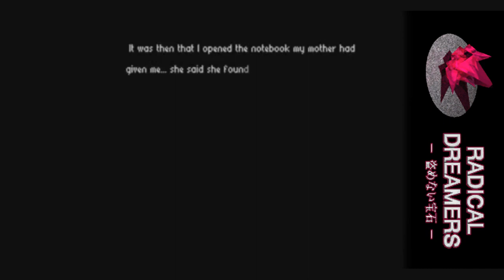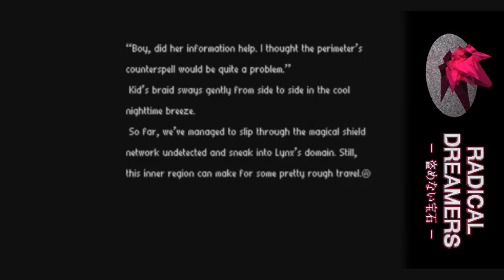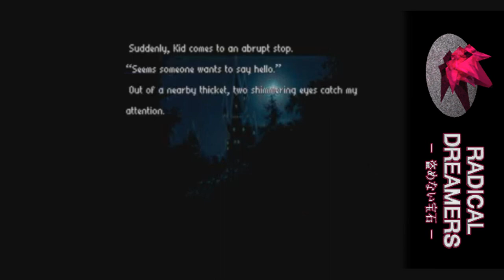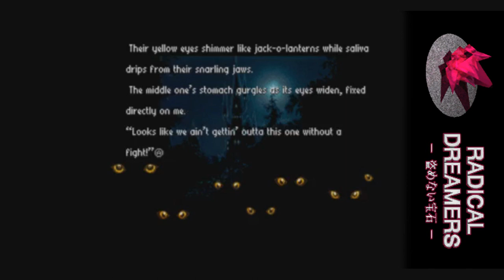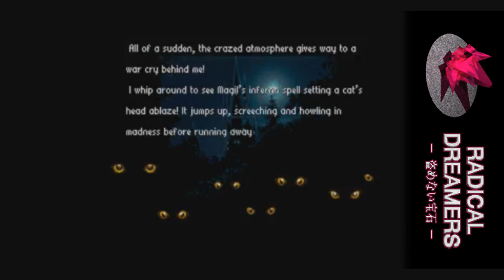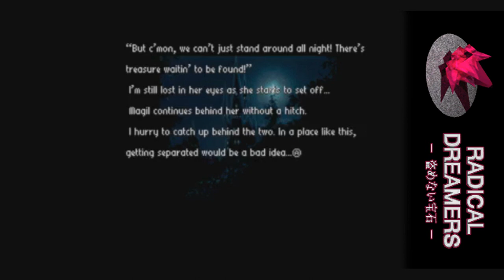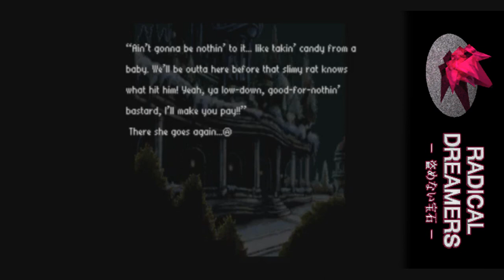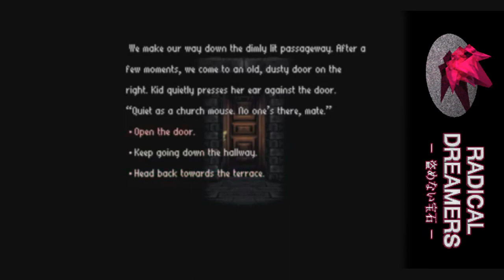Let's Dub Radical Dreamers Pt. 1: Attack! Magic! Defend!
Directed by: Mu-sama

About Radical Dreamers (from the wiki):

Radical Dreamers features three protagonists—Serge, Kid, and Magil—who seek out treasure as venturesome, reputable thieves. The young adult narrator, Serge, is a drifting musician who met Kid by chance three years ago in a remote town. Serge enjoys adventure with a carefree attitude. Kid, only sixteen years old, is a renowned professional thief with a reputation for boisterous behavior. Possessing a turbulent history, Kid dubiously fancies herself as a kind of Robin Hood. Magil is an enigmatic, handsome masked man skilled in magic who rarely speaks and can fade into shadow at will. Crowned by flowing, blue hair, Magil accompanied Kid well before Serge joined the group. They seek the Frozen Flame, a mythic artifact capable of granting any wish. It is hidden in Viper Manor—the home of a terrible and powerful aristocrat named Lynx, who gained control of the estate after usurping power from and killing the Acacia Dragoons, a familial unit of warriors